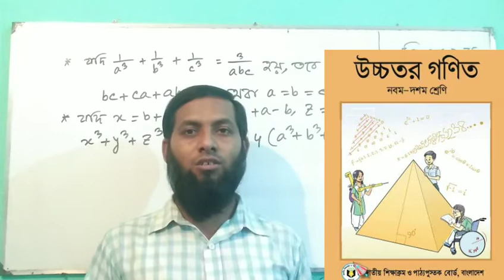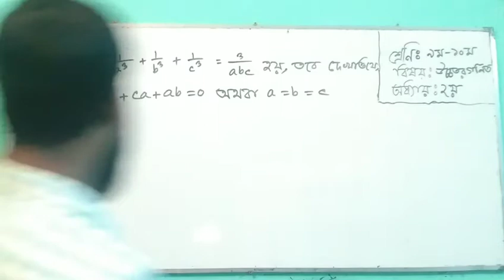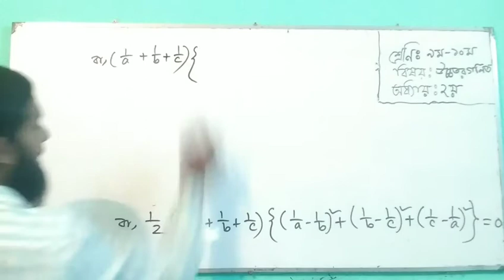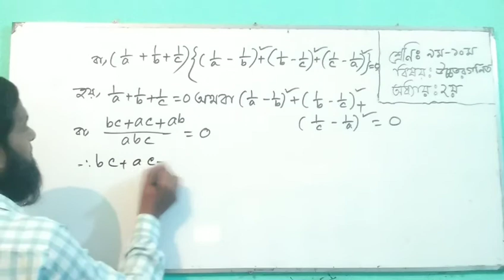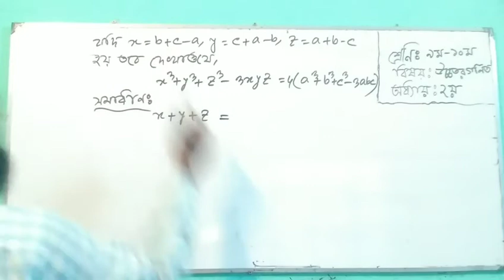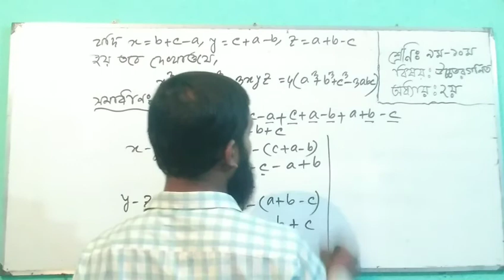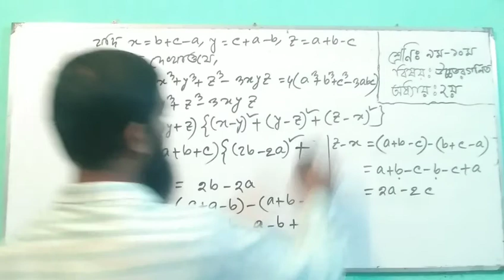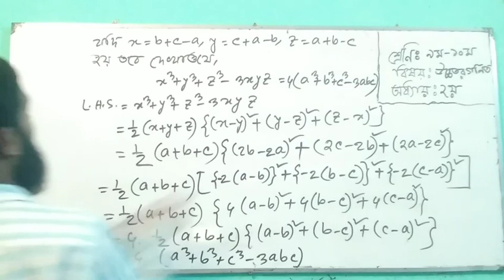শ্রেণিঃ ৯ম -১০ম,বিষয়ঃ উচ্চতর গণিত,অধ্যায়ঃ ২য়(পর্ব -১)